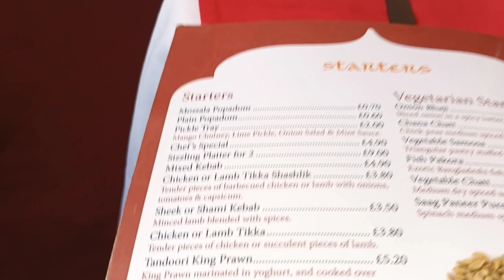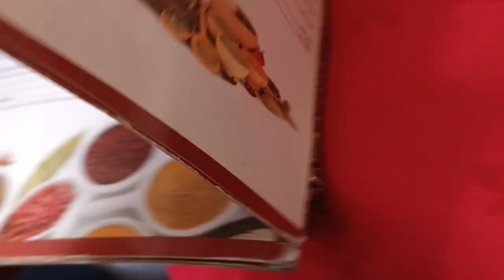taste of india food review Askam